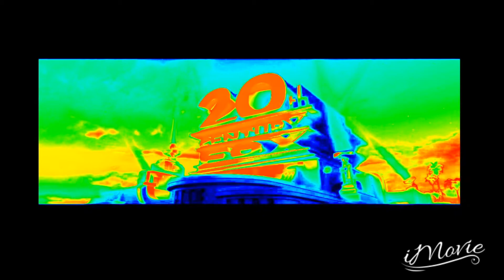11 June 2019